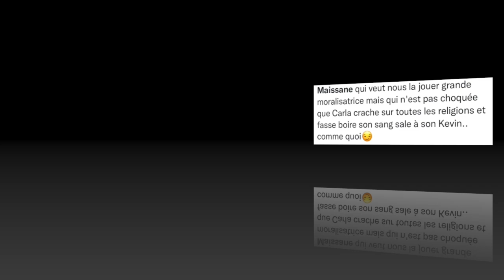MAISSANE PREND LA DÉFENSE DE CARLA, '' KEVIN LUI A FAIT LA MISÈRE!''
Maissane prend la parole et défend Carla qui reste son amie.